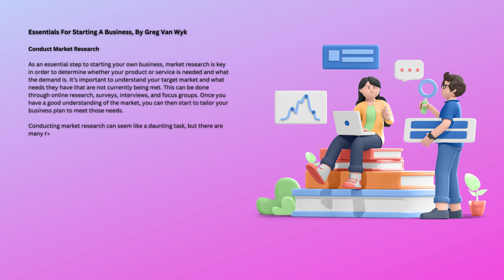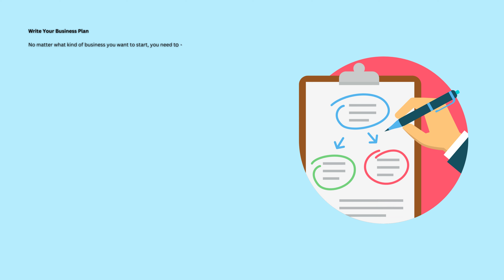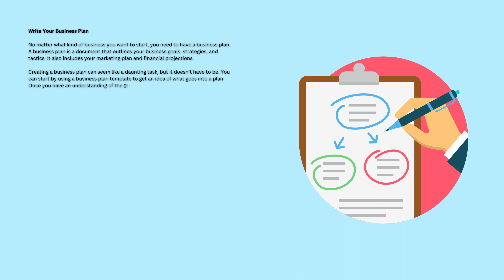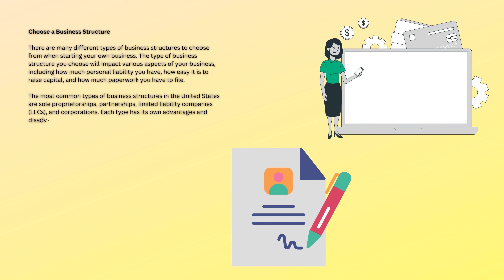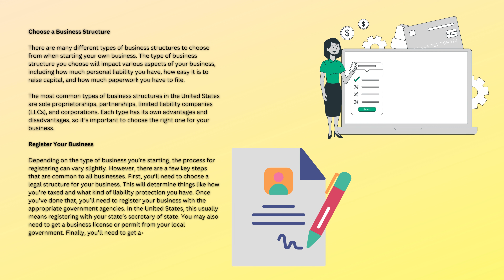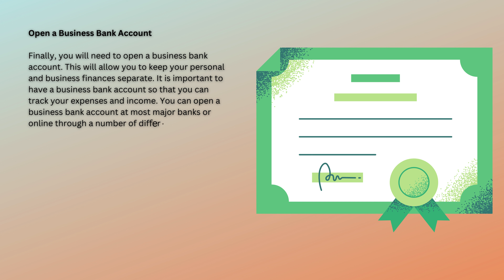Greg Van Wyk - Things You Need To Start Your Own Business.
Greg Van Wyk Shares His Thoughts About Things You Need To Start Your Own Business.

Are you thinking of starting your own business? It’s a big decision, but it can also be a very rewarding one. There are a lot of things you’ll need to do to get started, but don’t worry – Greg Van Wyk is here to help. In this post, Greg Van Wyk outlines the most important things you need to get started.